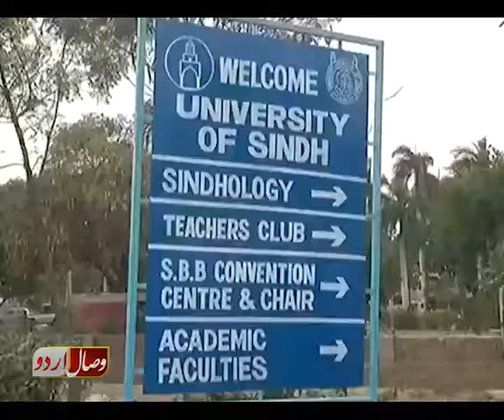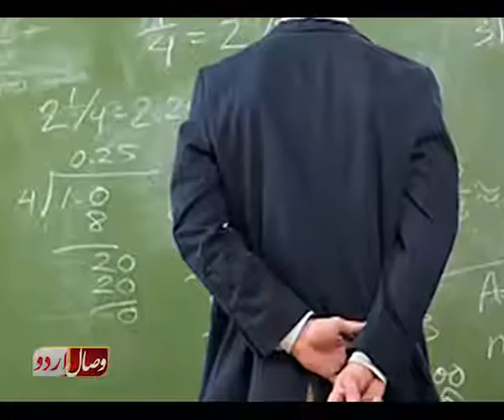funny video 2018 _ funny compilation 2018 _ funny clip 2018 _ try dont to lough _ must watch